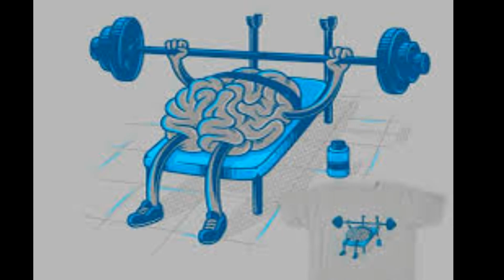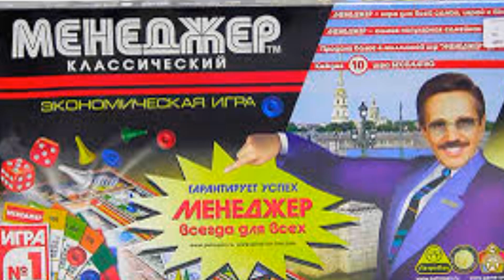Самые занимательные настольные игры